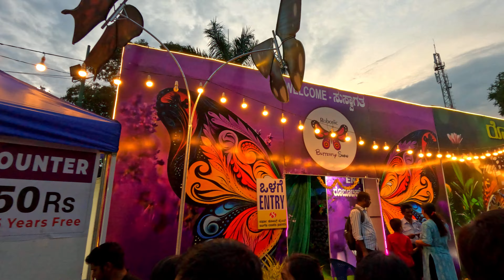🌸 Mysuru Dasara Flower Show 2024 | Kuppanna Park Flower Extravaganza🌼 | Stunning Floral Displays 🌷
Explore the vibrant and colorful world of the Mysuru Dasara Flower Show 2024 at Kuppanna Park! This year's flower show brings together stunning floral displays, intricate arrangements, and artistic flower sculptures that beautifully capture the essence of Mysuru Dasara. From exotic flowers to creative installations, the park is transformed into a floral paradise, offering a perfect mix of nature and art.

As a major attraction during the Dasara festival, this flower show showcases a wide variety of local and international blooms, creating a visual treat for visitors. Whether you're a nature lover, a photography enthusiast, or simply looking to experience the magic of Dasara, this event is a must-see!

Key Highlights:

    Stunning flower sculptures and arrangements
    A breathtaking variety of local and exotic flowers
    Artistic floral installations at Kuppanna Park
    A key part of the Mysuru Dasara celebrations